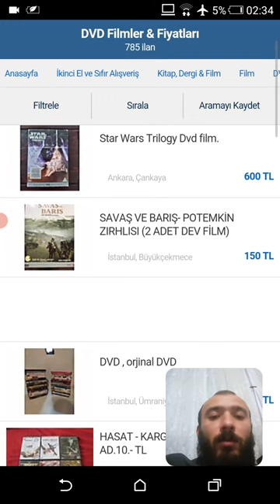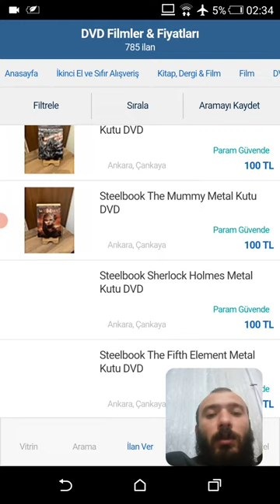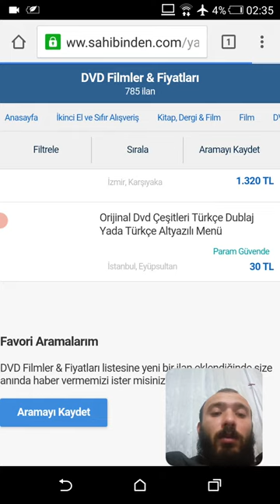SEPARATED CD FROM DRIVE 2ND HAND MOVIE CINEMA HALL